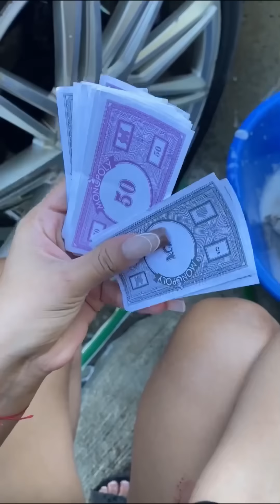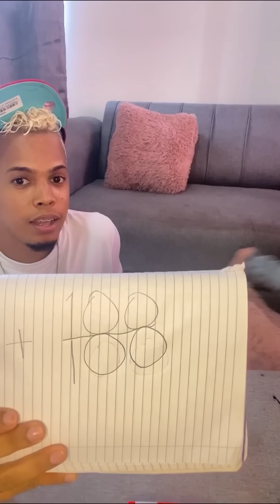Película de Darianny-Jordania y Danibelkis (parte 2) 2023